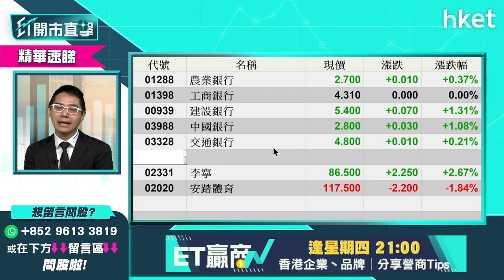【ET開市直擊】（精華）「六中全會」將召開 受惠板塊預先捉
內地「六中全會」下周召開，內地不排除今周有維穩動作，會否有刺激經濟利好消息也是市場關注點之一，是是，哪些投資板塊值得留意？華盛證券證券分析師聶振邦（聶Sir）為你分析，立即點擊收看／收聽。

Time code：
00：00 - 市場焦點速覽
00：41 - 美股外圍市況速報+港股ADR表現
01：54 - 亞太外圍市況速報
02：22 - 市場聚焦周四儲局議息聲明怎分析
05：36 - 港股市況速報＋北水盤路
06：35 - 港股走勢分析　留意上望能否先企穩25500點
09：40 - 內地「六中全會」要關注什麼？
11：55 - 捕捉內地「六中全會」受惠股
13：48 - 新股微創機器人 （新上市編號：02252） 今掛牌買賣策略建議
17：48 - 新股鷹瞳科技-B （新上市編號：02251） 周五掛牌買賣策略建議
20：25 - 新股揀邊隻？安能物流 （新上市編號：09956） vs京城佳業 （新上市編號：02210） vs貝特 （新上市編號：01491）
25：00 - 觀眾問股：贛鋒鋰業 （01772） 今日可跟入？
23：37 - 觀眾問股：贛鋒鋰業 （01772） 冇貨在手可以跟買？
27：50 - 贛鋒鋰業 （01772） 與Tesla簽約未必可刺激股價
29：10 - 港股開市前市況速報
30：01 - ET個股推介 - 騰訊 （00700）
31：08 - 觀眾問股：福萊特玻璃 （06865） 38.6元買入　上望價位多少？
32：39 - 觀眾問股：中聯重科 （01157） 為何會跌至今年低位？
34：25 - 觀眾問股：龍源電力 （00916） 前景點睇？可買入？
36：25 - 觀眾問股：電力股見頂未？應否先獲利？
37：41 - 觀眾問股：東岳集團 （00189） 可再炒一輪？
38：45 - 觀眾問股：藥明生物 （02269） 短綫可上200元？
40：10 - 觀眾問股：耐世特 （01316） 短綫有憧憬？是吸納時機？
41：44 - 個股分析：泡泡瑪特 （09992） 走勢分析
44：19 - 個股分析：快手 （01024） 可考慮現價買入？
46：27 - 觀眾問股：理想汽車 （02015） 現價可吸納？小鵬汽車 （09868） 睇高一綫？
48：03 - 觀眾問股：天寶集團 （01979） 現價可入市？應小注買入？
49：46 - 恒指早段市況速覽
53：02 - 個股分析：比亞迪 （01211） 有力上300元？小鵬汽車 （09868） 值搏率更高？
55：14 - 半導體股可考慮吸納？談華虹半導體 （01347） 、中芯國際 （00981）
56：34 - 觀眾問股：信義玻璃 （00868） 現價可買入？
57：32 - 觀眾問股：光大環境 （00257） 甚麼價位可入市？
58：27 - 觀眾問股：比亞迪電子 （00285） 現價可追入？
59：17 - 觀眾問股：嗶哩嗶哩 （09626） 合理價值多少？上望價位？
1：00：55 - 個股分析：微創機器人 （02252） 買賣策略建議
1：02：39 - 保利協鑫 （03800） 短綫前景點睇？應沽貨定持貨
1：04：49 - 財經日誌提提你